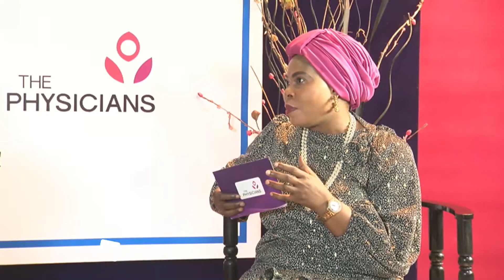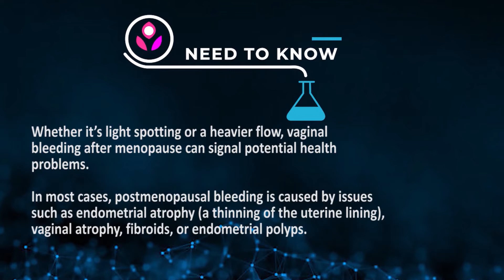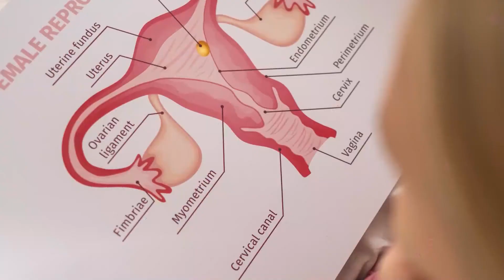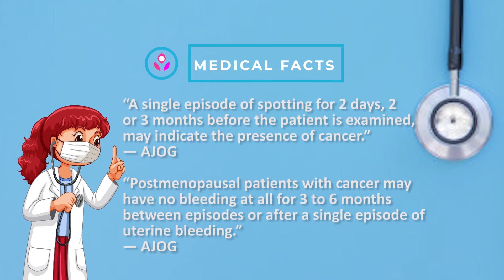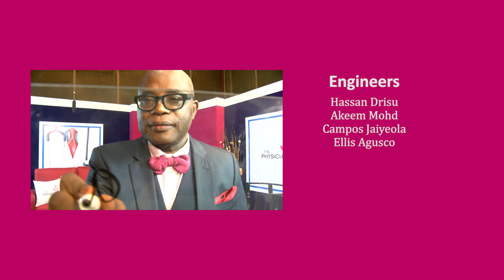POST MENOPAUSAL BLEEDING: PROF AKINLOYE ANTHONY BAMIGBOYE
Postmenopausal bleeding is bleeding that occurs after menopause.
Did you know that Menopause is a stage in a woman’s life (around age 51) when reproductive hormones drop and her monthly menstrual periods stops?
Did you know that Vaginal bleeding that occurs more than a year after a woman’s last period isn’t normal?
Did you know that Postmenopausal bleeding is usually due to benign (noncancerous) gynecological conditions such as endometrial polyps?
Did you know that for about 10% of women, bleeding after menopause is a sign of uterine cancer (endometrial cancer)?
Who is more likely to have postmenopausal bleeding?
How common is postmenopausal bleeding?
What is the most common cause of postmenopausal bleeding?
What are the major signs and symptoms of postmenopausal bleeding?
Join us to hear more.